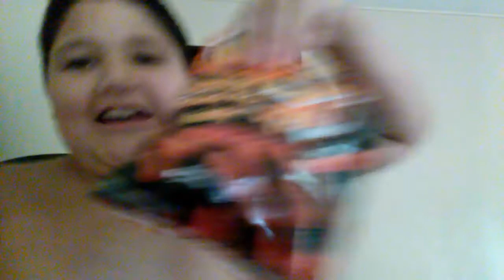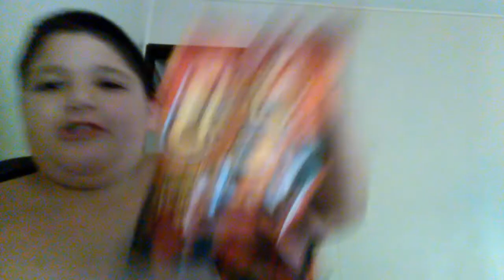(SPICY!) TASTE TESTING XXTRA FLAMIN HOT CHEETOS CHALLENGE!